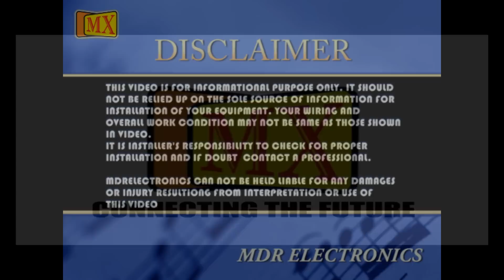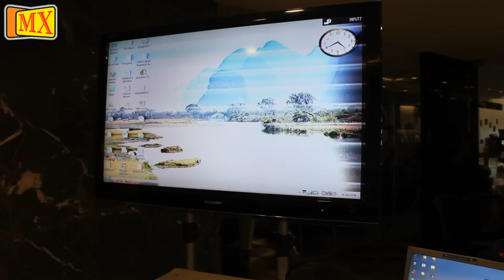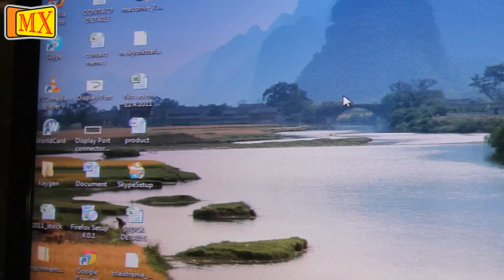Extend VGA cable signals over Cat 5e Cat 6 cables upto 300 meters Transreceivers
This Video shows us How to you can transmit video signals over a long distance with the Help of VGA over Cat5e / Cat6 Transmitter and Receiver.This Device supports upto 300 meters.

Steps for the Connection:

1. Connect the VGA Cable to the transmitter and the other end to the input device(i.e laptop).

2. Connect another VGA Cable to the Receiver and other end to the output device(i.e TV).

3. Connect a long length Cat5e/Cat6 cable(max 300 meters) between the transmitter and receiver as shown in the Video.